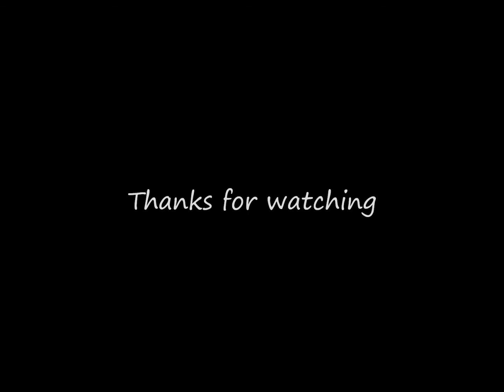Run And Gun (Paintball)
I know this is out of the norm but I hope some of you enjoy it. it was 2 1/2 hrs long but I condensed it to this. I mounted my gopro to my paintball gun.